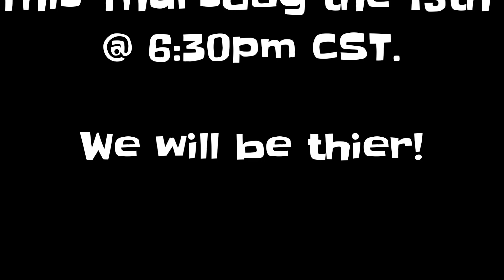When you Grow up! THINGS CHANGE!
In this episode of Bubba's Garage (BubbasGarageTV) you know that moment when you think you know everything as a kid and then . . . THINGS CHANGE, Welcome to BubbasGarageTv

Sorry about the misspelling at the end. .. Uploaded the wrong video go figure. Vloggers life yall.